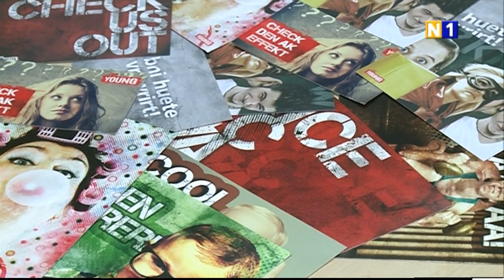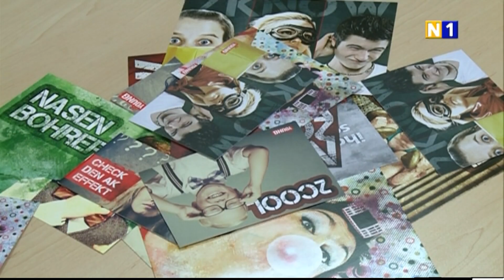Neue Dachmarke der Arbeiterkammer 'AK Young'